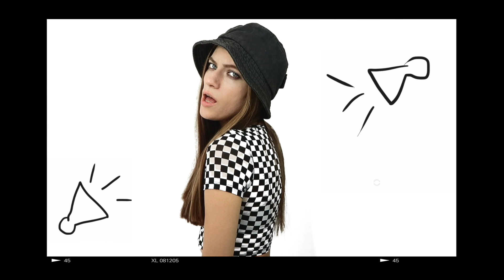Błysk - Zimne Wojny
Tekst: Klaudia Sobotka
Muzyka: Klaudia Sobotka
Produkcja: Klaudia Sobotka, Patryk Kryński
Miks: Klaudia Sobotka, Piotr Wojtanowski
Master: Swift Mastering